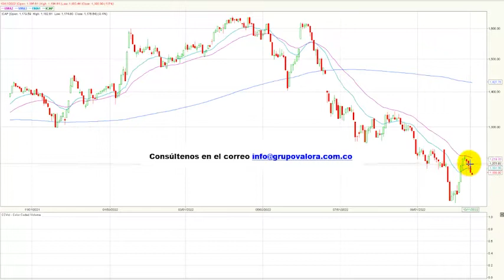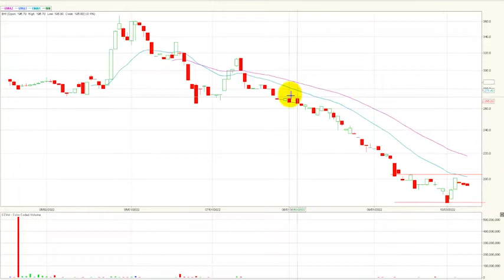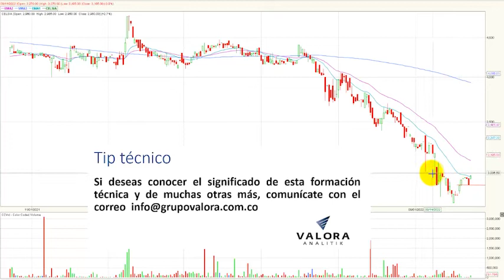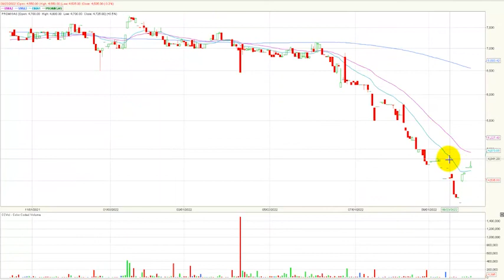Acciones de Cementos Argos PF e ISA las que más caen en la jornada octubre 13/22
El índice msci colcap de la Bolsa de Valores de Colombia finaliza la jornada en 1.176,64 puntos marcando una variación negativa de - 0.36 % y completando cuatro días de retroceso consecutivo. El acumulado anual del índice se conserva negativo marcando una variación (YDT) de –16.61%.
Desde nuestra perspectiva técnica el índice msci colcap comienza una tendencia bajista en el marco de tiempo diario.  La zona de soporte quedaría establecida en los 1.128 puntos, un nivel que se estructura a finales de septiembre del presente año. En cuanto a su primera resistencia se ubica en los 1.240 puntos, lo que antes era su soporte técnico se convertiría en una zona de resistencia.
Al finalizar la rueda de negocios el mercado de acciones colombiano registró un volumen diario de operaciones de $ 33.948 millones, mostrando una leve variación negativa de – 2.1 % con respecto a la jornada inmediatamente anterior cuando se movilizaron $ 34.676 millones.  Los volúmenes aún permanecen bajos si los campáramos con el promedio de los últimos 20 días que hoy se ubica en los $53.800 millones.
Las tres acciones más activas en temas de volumen durante la rueda de negocios fueron: Las acciones de Bancolombia preferencial (PFBCOLOM + 0.21 %) se ubican en primer lugar en este ítem movilizando $13.542 millones al finalizar el día. En el segundo puesto encontramos la petrolera estatal ECOPETROL (ECOPETROL - 0.73 %) que negocio $10.623 millones. Finalmente, en la tercera casilla la empresa de interconexión eléctrica Isa (ISA   - 2.26 %) que transo un monto de $2.838 millones.
En una jornada que se marcó una corrección para el índice msci colcap, los títulos Cementos argos preferencial (PFCEMARGOS) cayeron -7.42% y se ubicaron como el activo con mayor retroceso al cierre de la rueda de negocios, incluso ajustándose a sus mínimos históricos.  Las acciones de la empresa de interconexión eléctrica Isa (ISA)   tampoco tuvieron una buena jornada bursátil, ya que sus títulos presentaron una bajada de -2.26%. Finalmente, las acciones ordinarias Grupo Sura (GRUPOSURA) cayeron -2.12% y aún se mantiene sobre su media móvil de 200 días.